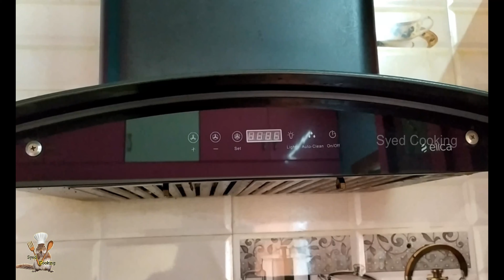Mutton Biriyani in Tamil / Mutton Biryani in Pressure Cooker / Mutton Biriyani / மட்டன் பிரியாணி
Hi friends...

Happy Ramzan to allll.

In this video making Ramzan (Mutton) biriyani at our home they very taste and we all are addicted the food.